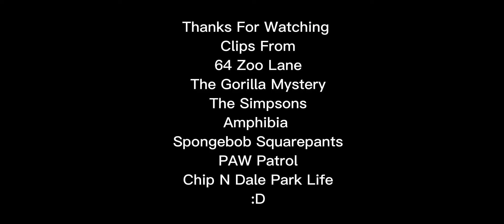Defeats Of My Favorite Cartoon Villains Part 45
Villains
Victor
Beppo
Frank Grimes
Mayor Toadstool
Bully Customer
Mayor Humdinger
Donald Duck

Song Demons-Imagine Dragons Nightcore